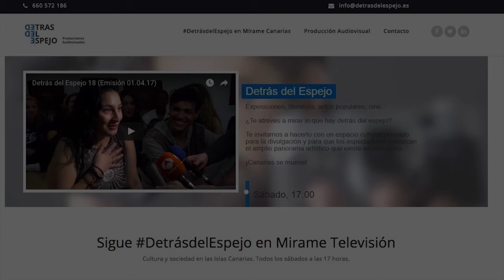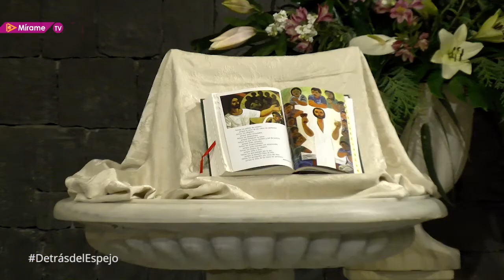Monumentos de Jueves Santo